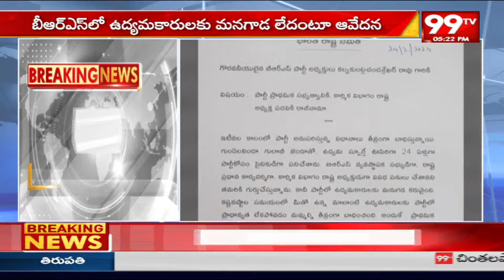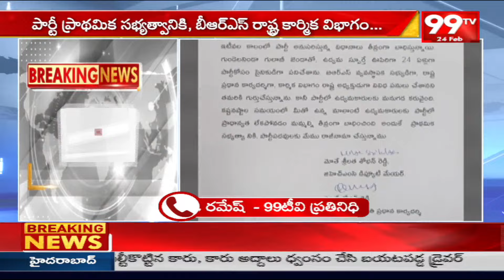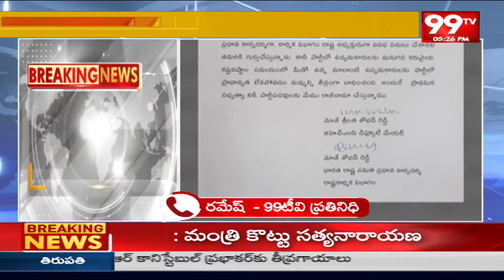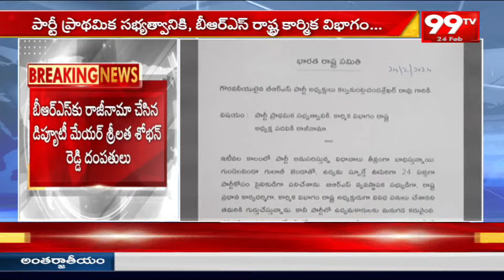బీఆర్ఎస్ కు షాక్.. జిహెచ్ఎంసి డిప్యూటీ మేయర్ దంపతుల రాజీనామా | Srilatha Shobhan Reddy | 99TV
బీఆర్ ఎస్ కు షాక్.. జిహెచ్ఎంసి డిప్యూటీ మేయర్ దంపతుల రాజీనామా | Srilatha Shobhan Reddy | 99TV99TV Telugu LIVE | AP News | Telangana News | 99TV Telugu Live TV Channel